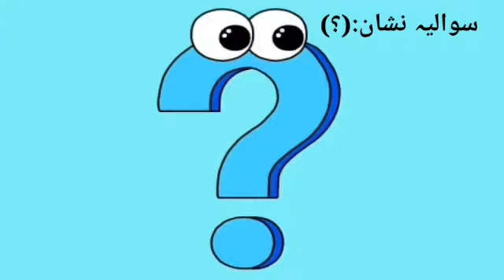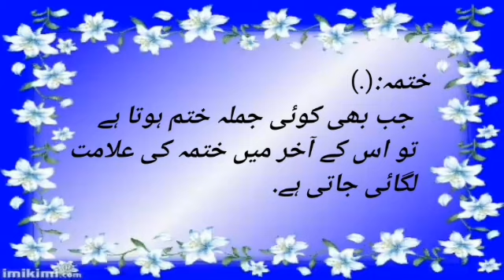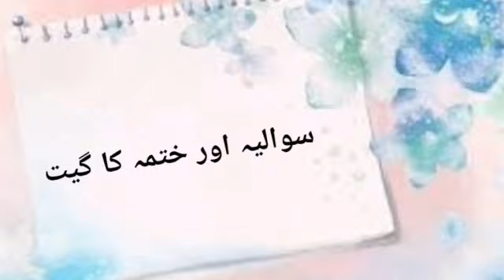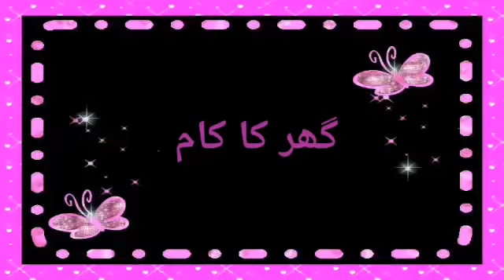Grade 2 Urdu lecture # 10